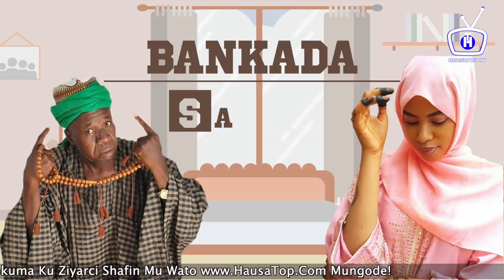Sanarwar Zuwan Sabon Littafi Mai Suna Bankada Tareda Abdullahi Muhd Salbas